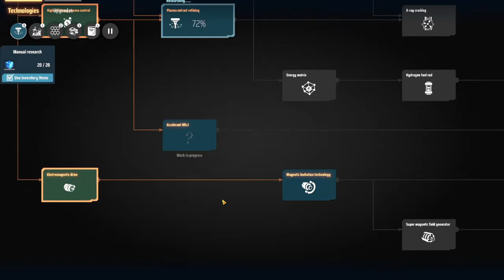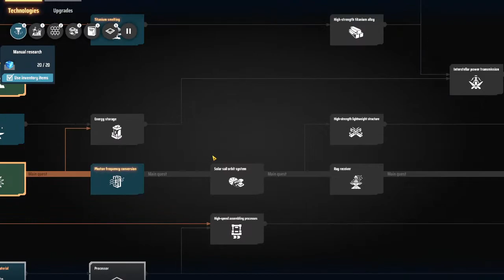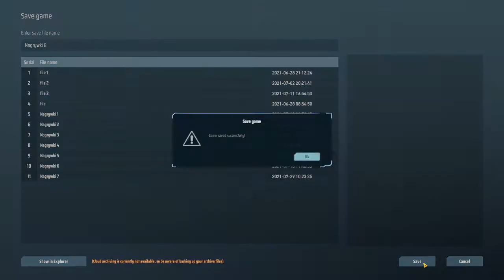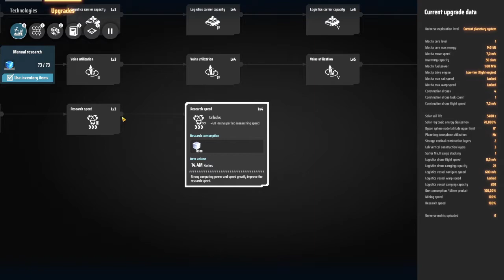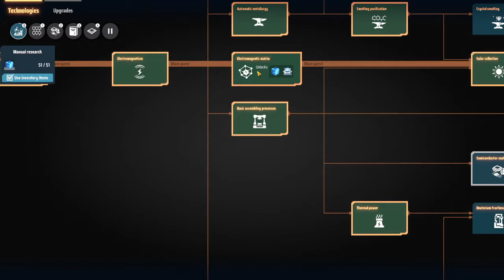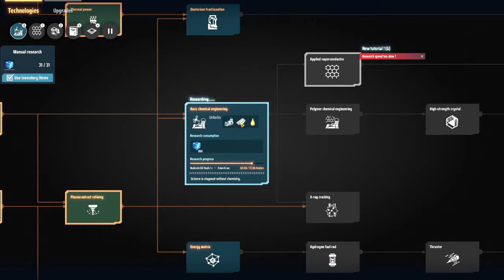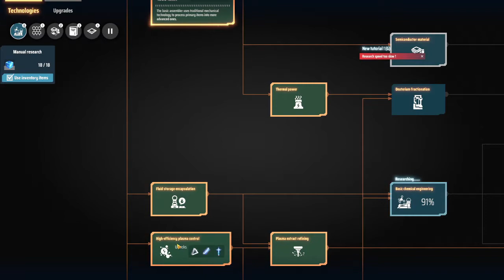Dyson Sphere Program #06 [Early Access] - Kolejny nudny odcinek...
Nudno, co nie? Zapraszam do oglądania.
 Rozkład Odcinków

  Among trees
- Dyson Sphere Program
  Hello Neighbor
  Subnautica
  ClusterTruck
  Grouded
  Forager